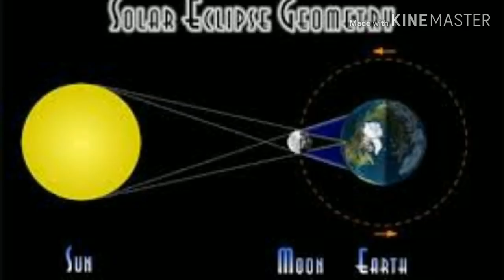Solar Eclipse 2019 পূর্ণগ্রাস সূর্যগ্রহণ 2019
Solar Eclipse 2019. পূর্ণগ্রাস সূর্যগ্রহণ 2019 l